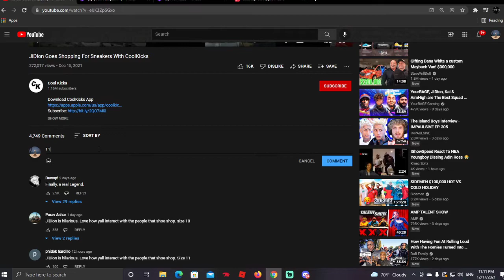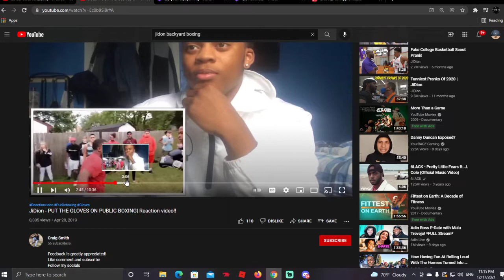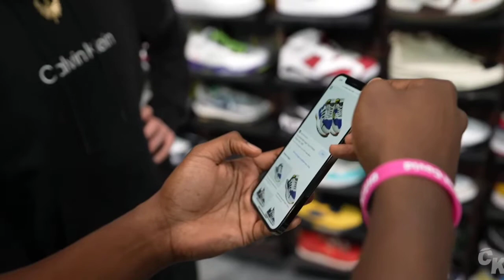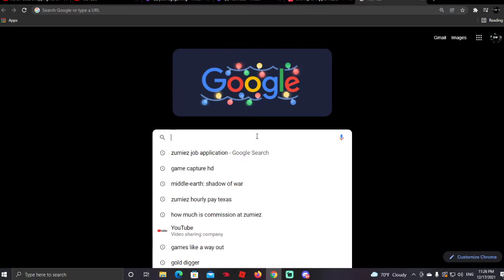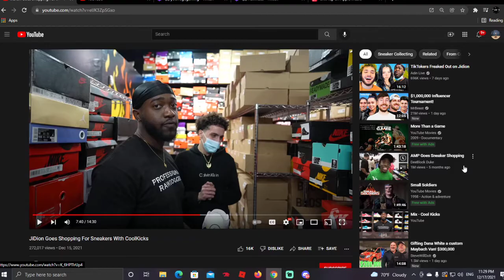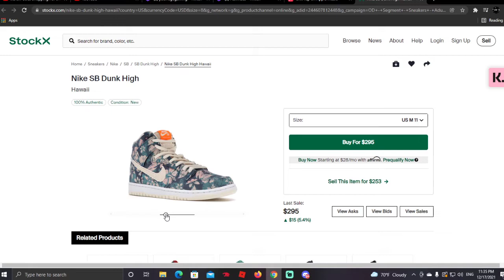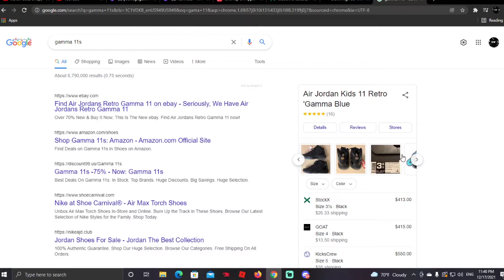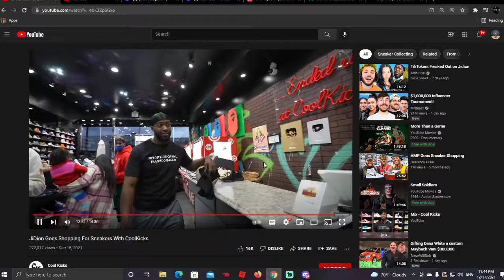1amty reacts to Jidon invades cool kicks